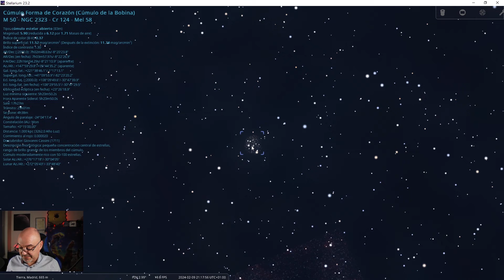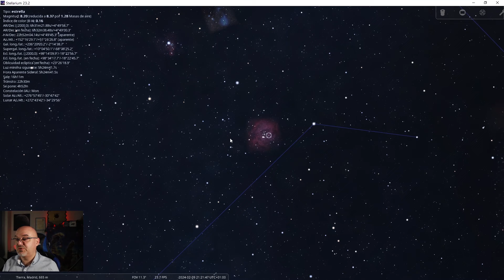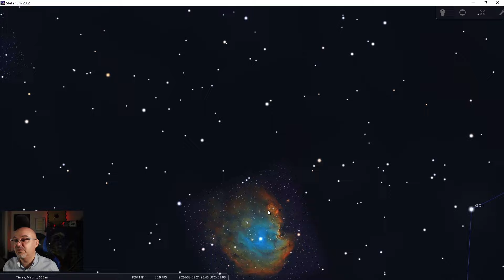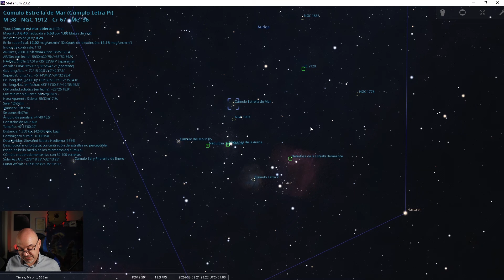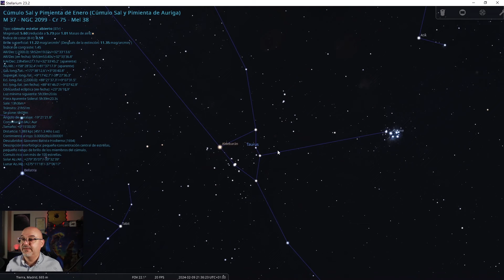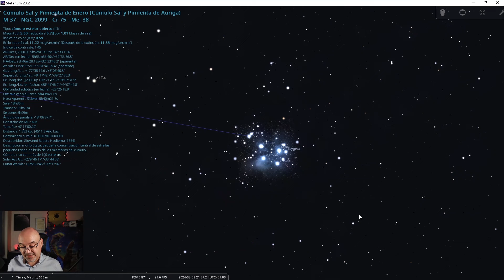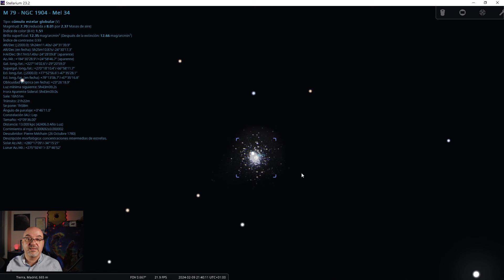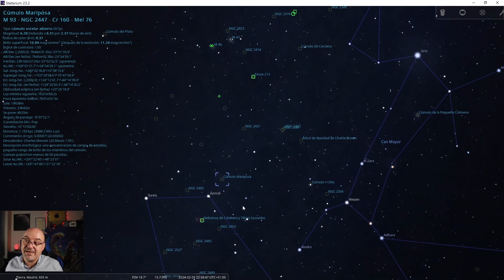Observación virtual astronómica CON PRISMÁTICOS 👀. #8 Invierno | Parte 2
Hacemos una observación virtual con Stellarium leyendo el libro "El firmamento con prismáticos desde el campo" de Alex Mendiolagoitia.

00:00 Inicio
01:11 La constelación de Unicornio
09:45 La constelación de Géminis
14:04 La constelación de Auriga
18:01 La constelación de Tauro
25:00 La constelación de Lepus
27:10 La constelación de Pupis

▶¿Te ha ayudado este vídeo y quieres agradecérmelo invitándome a un café?